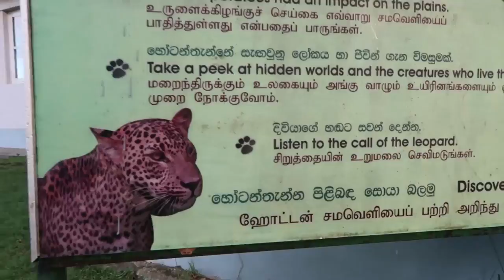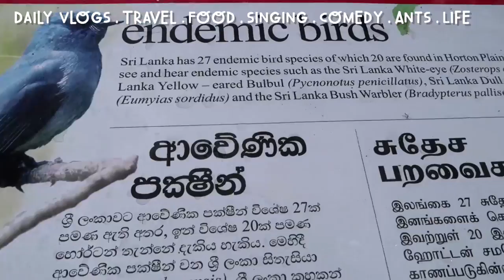THE MOST MIND-BLOWING HIKE EVER (WORLD'S END)! | Vlog #111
This hiking expedition was mind-blowing! World's End is located within the Horton Plains National Park in Nuwara Eliya, Sri Lanka. It is a sheer cliff, with a drop of about 4,000 feet (1,200 m). It is one of the most visited parts of the Park, and a key tourist attraction in the Nuwara Eliya District and the country at large. I couldn't believe the views and nature!

Thank you to Sri Lanka Tourism for making this Sri Lanka series possible! Visit Sri Lanka Tourism to learn more about this amazing country